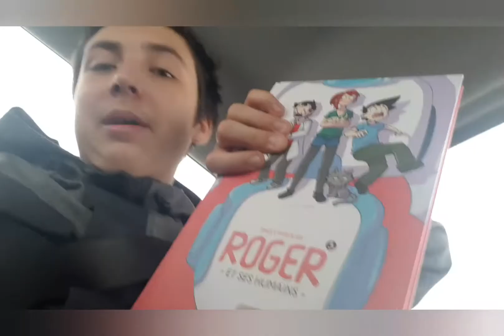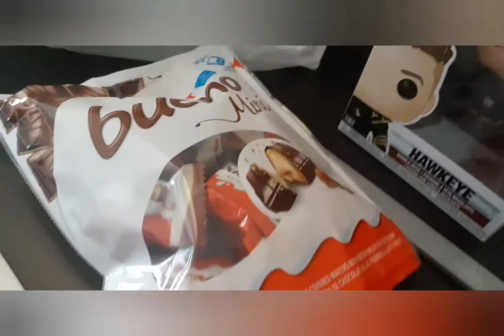on s'en va à L'HOTEL !!! (pour la semaine de relâche)